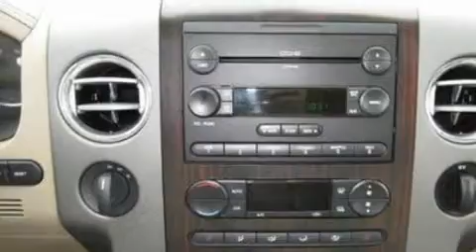2006 LINCOLN MARK LT WI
We are proud to present this 2006 LINCOLN MARK LT .

 Year : 2006
 Make : LINCOLN
 Model : MARK LT
 Engine : 5.4L V8
 Trans . : AUTO 4SPD
 Exterior : BLACK
 Miles : 96,305
 Interior : LIGHT PARCHMENT
 Stock : U5230